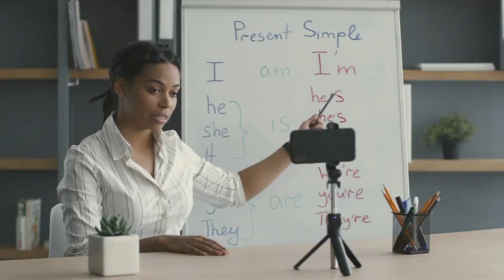First Publicly Funded Charter School Approved in Oklahoma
The Oklahoma State Virtual School Board approved a new taxpayer-funded virtual religious school in a 3-2 vote.

The almost three-hour-long meeting included open comments, application amendments by the Director of Catholic Education Laura Schular and advice from the board's legal counsel.

2 News' Shea Smith reports.